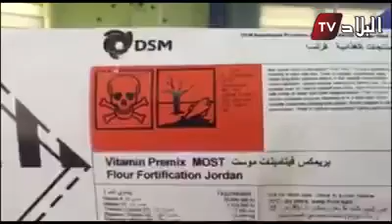تحذير من مادة البريمكس الموجودة في الخبز الابيض